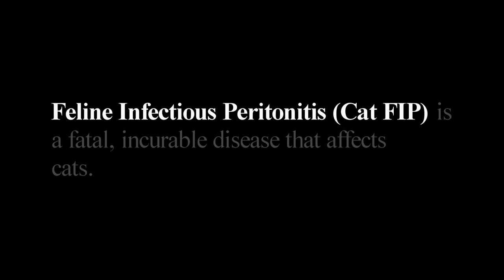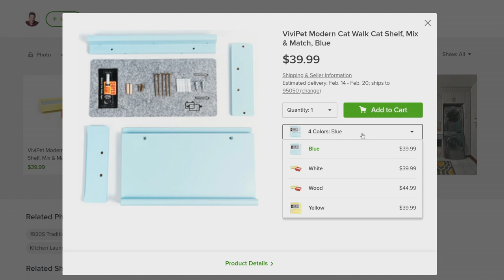We Revisit Man's Cat Playland and our Hearts Explode Again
In 2014 Houzz featured the story of home builder Peter Cohen, who created a cat wonderland in his home for his 15 rescued cats. The video has over 20 million views, as people everywhere have connected with both his love of cats and the innovative space he created for them.

We caught up with Peter for an update on what has happened since his story went viral. Now living with 22 rescue cats, Peter has become involved with the fight against Feline Infectious Peritonitis (FIP), a disease that is fatal in 95% of cases. Peter sells his cat-walks in the Houzz Shop to help raise money for research to find a cure.